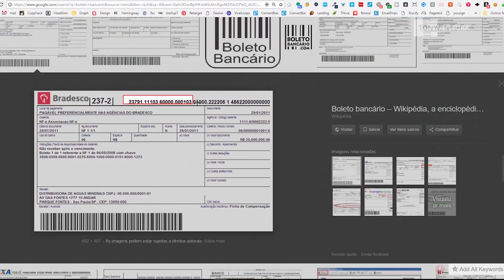TRANSCREVA TEXTOS DE IMAGENS EM INSTANTES - COPYFISH 2019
Cansado de ter que digitar todos aqueles números de boleto? Com a ferramenta copyfish você pode transformar qualquer texto de imagem em um texto editável em questão de segundos! Confira no vídeo!